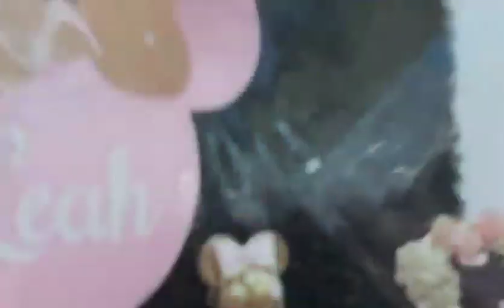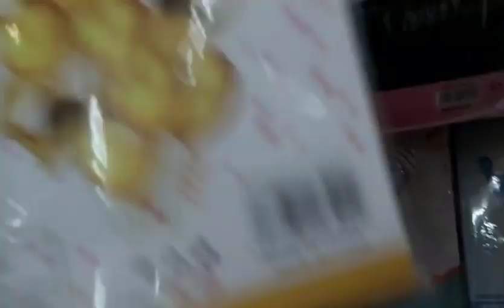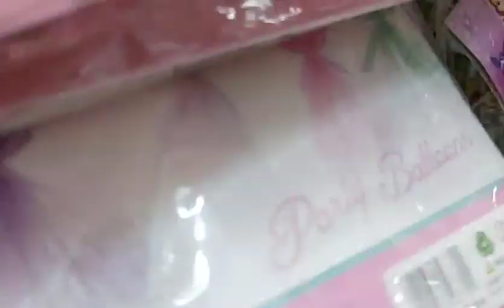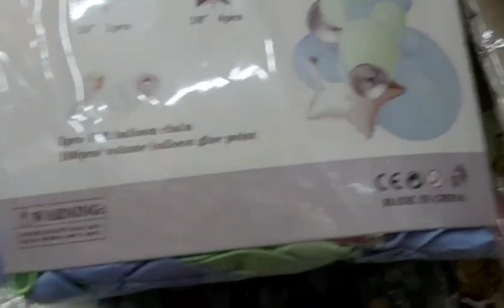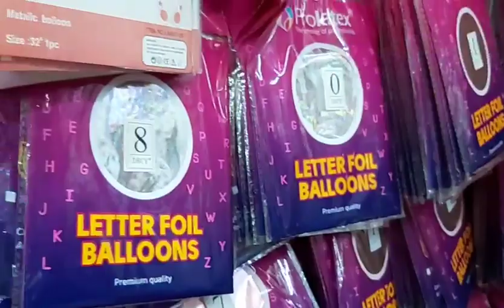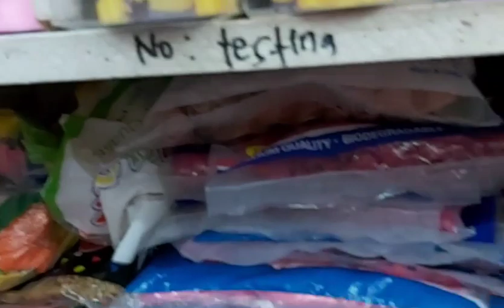Lakwatserang paa sa Divisoria | Philippines